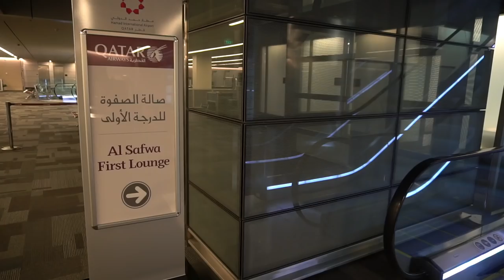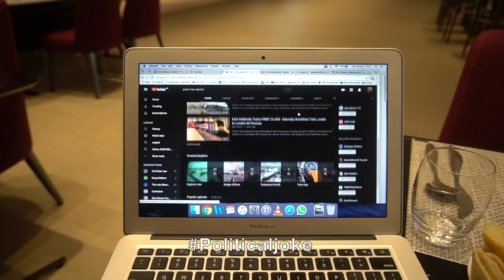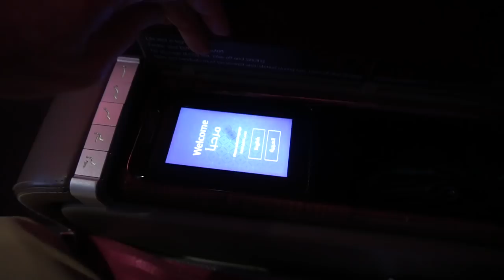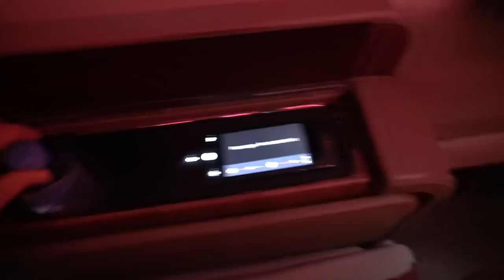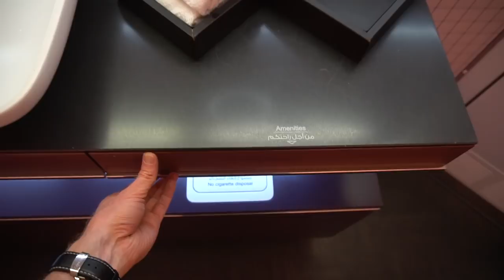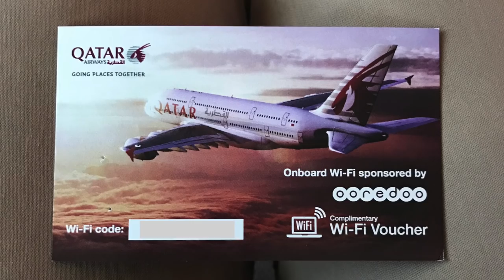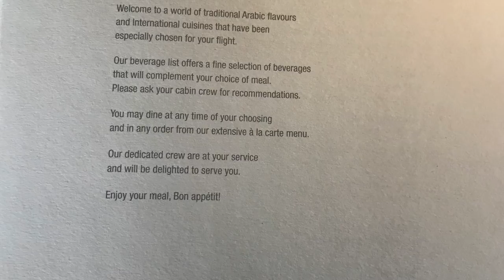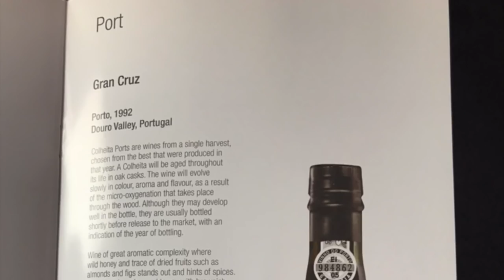FANTASTIC Qatar Airways First Class Review - Airbus A380 - Doha to Sydney (QR908)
Qatar First Class Trip Report - Airbus A380-800 - Doha to Sydney Flight Review
Join me on board as I fly from Doha to Sydney in Qatar Airways flagship first class product in their Airbus A380-800.

Emirates First Class:
Cathay Pacific First Class:
Qantas First Class:
Malaysia Airlines First Class:
American Airlines First Class:

Airline: Qatar Airways (QR)
Seat: 2A
Flight: QR 908
Aircraft: Airbus A380-800, A7-APC
Travel class: First Class

COMPETITION HAS ENDED.

Qatar First Class Airbus A380 Doha to Sydney 777 Q Suite Business Class London to Doha
Qatar Business Class Airbus A330 Doha to Istanbul Qantas First Class Airbus A380 Sydney to London
British Airways Club World Boeing 787-9 Dreamliner Tokyo to Heathrow Airways Club Europe Airbus A320 Airways Boeing 767-300ER Heathrow to Athens
ANA Business Class Boeing 787-9 Tokyo to Sydney Airbus A330 Business Class Auckland to Melbourne A320 Business Class Istanbul to Frankfurt